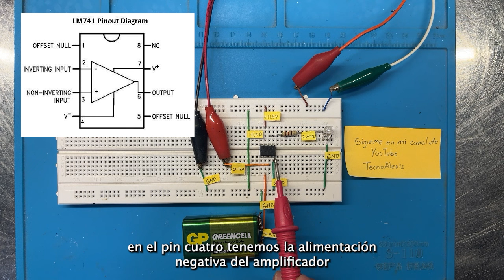Conexión y funcionamiento del amplificador operacional - Comparador de Tensión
En este video veremos como conectar el amplificador operacional como comparador y su funcionamiento.

Recordemos que esto es un circuito no lineal y es utilizado en el acople entre circuitos análogos y digitales.